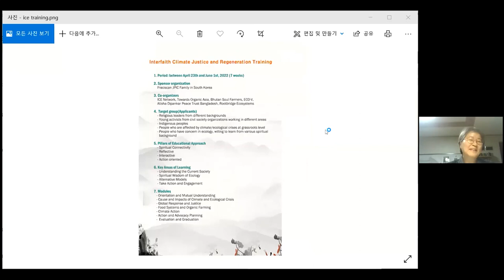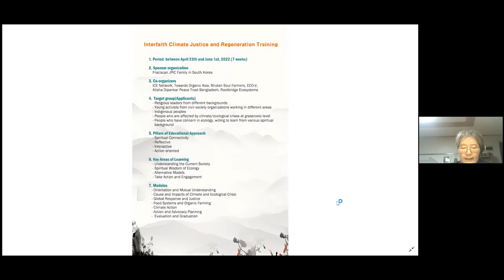What is the Role of Faith-Based Actors in Global Climate Talks? | 1st ICE Forum 2022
2022 marks the 30th Anniversary of the UN Framework Convention on Climate Change, however many of the goals outlined in this convention have not been met.

Faith-based organizations and religious people have played an active role in COP conferences for the past three decades and are now becoming increasingly involved in global climate talks.

The Inter-religious Climate and Ecology (ICE) Network is pleased to host this first Forum meeting of 2022 with international faith leaders working in various capacities to mitigate our current ecological crises.

Panel Speakers:
Budi Tjahjono (Indonesia) - Franciscan International
Jill Jameson (Australia) - International Network of Engaged Buddhists, Buddhist Peace Fellowship Australia
Bishop Philip Huggins (Australia) - Anglican Church of Australia
Professor Rashed Al Mahmud Titumir (Bangladesh)- Economics at the Department of Development Studies, University of Dhaka, Bangladesh

Moderator:
Emilie Parry - Advisor to the ICE Network

For more information on the ICE Network's extensive activities please